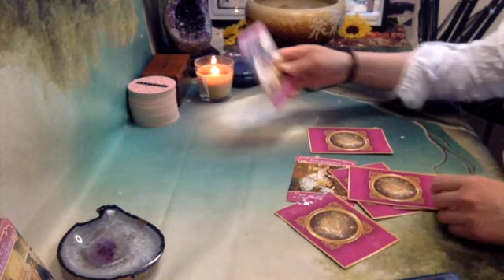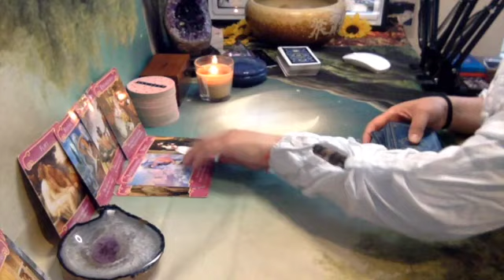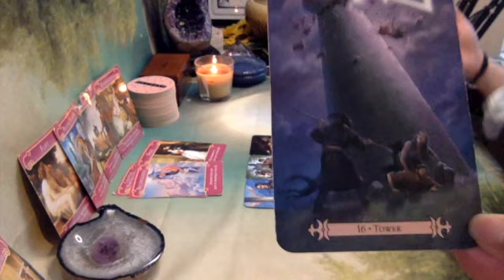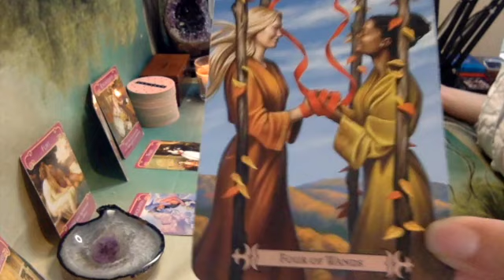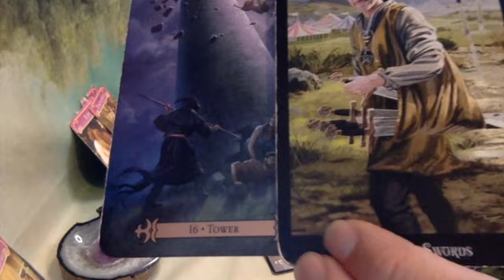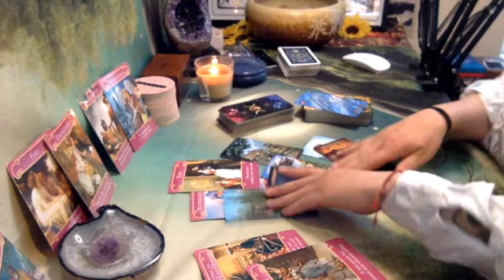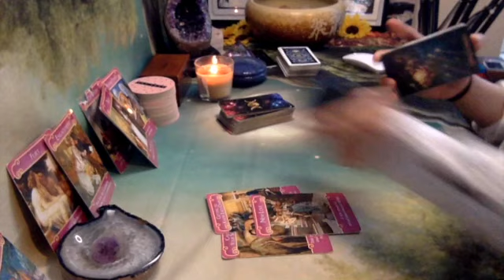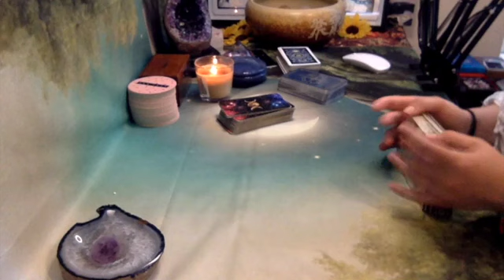Virgo ❤️👀"Let go of the past so you get this AMAZING NEW BEGINNING! 3 VERY Different Messages Here!"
This is a   ✨General Reading ✨ Virgo ♍️
Check also your Sun, Moon, Rising and Venus Placements!